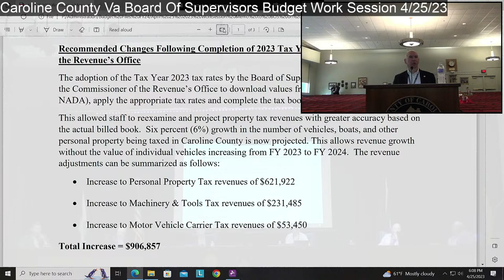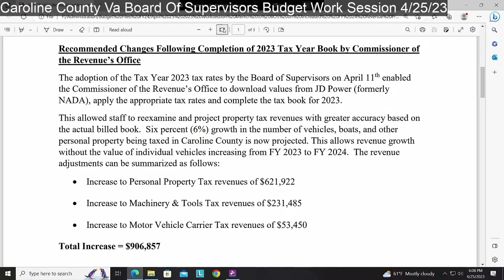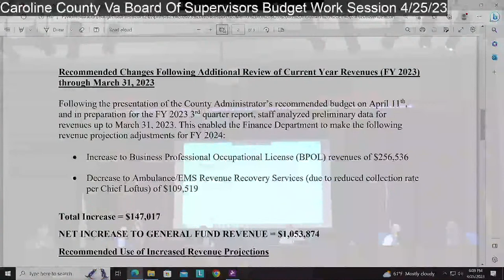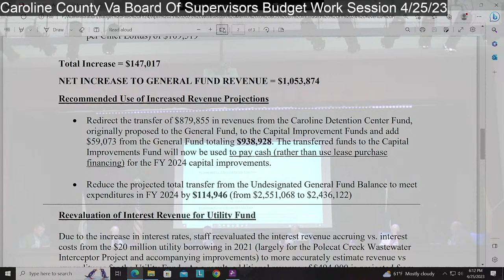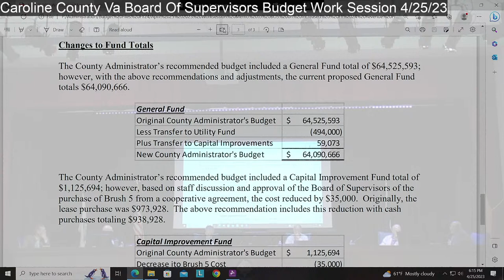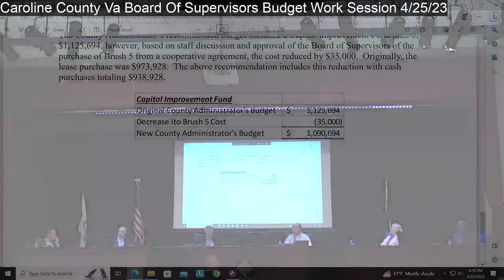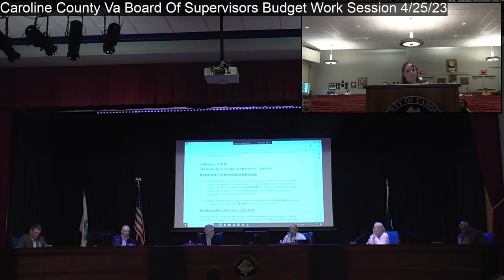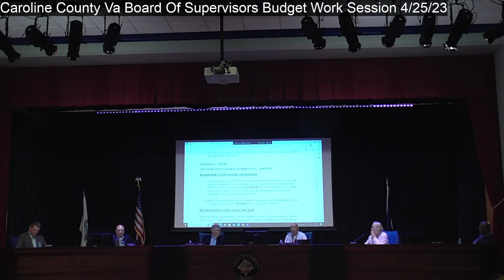Caroline County Va Board Of Supervisors Budget Work Session 4/25/23